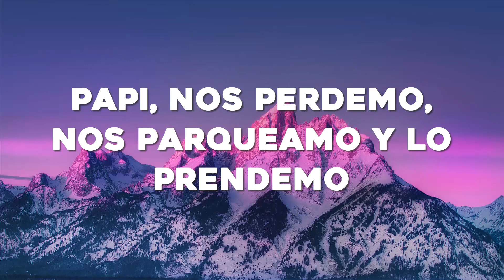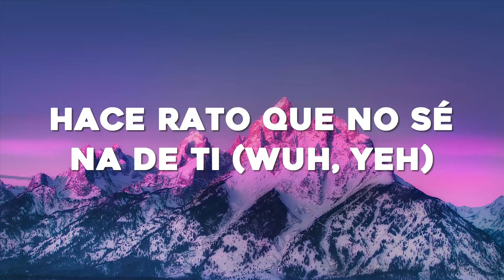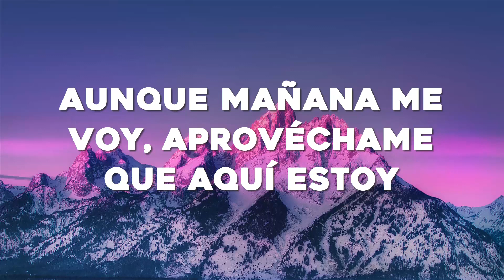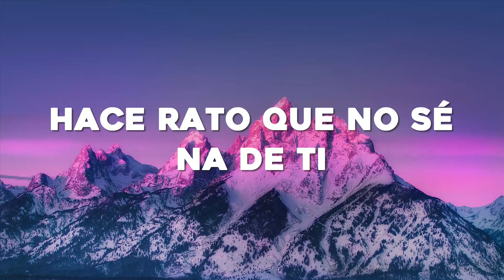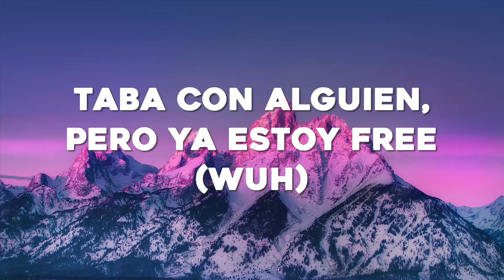KAROL G - PROVENZA (Letra/Lyrics)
🎤Letra: KAROL G - PROVENZA

[Verso 1]
Una de reggaetón ponemo' y nos vamo' a donde nos podamo' querer
Nos podamo' comer

[Coro]
Hace rato (Wuh) que no sé na' de ti (Yeh)